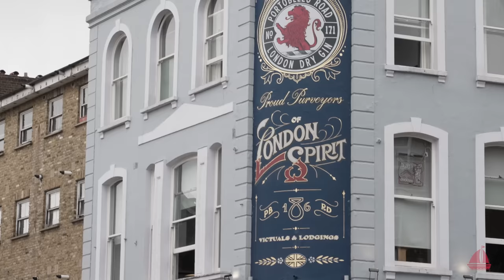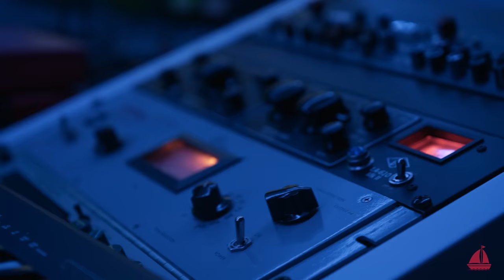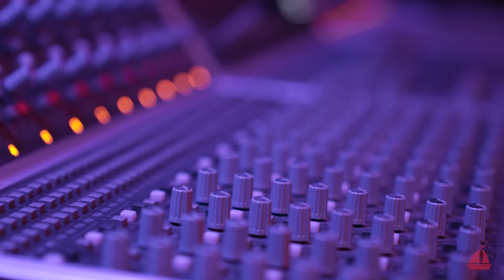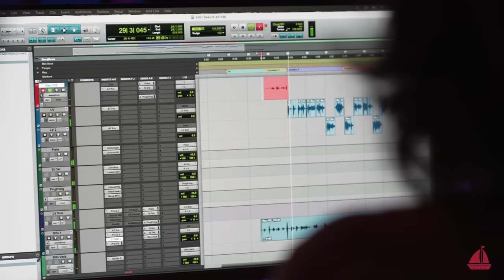LONDON TAKEOVER | The Boat Show S3 Ep.1 feat. Teezo Touchdown, Central Cee, & Lancey Foux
To start Season 3, we head to London for the week.

Shot by @AMDVisuals